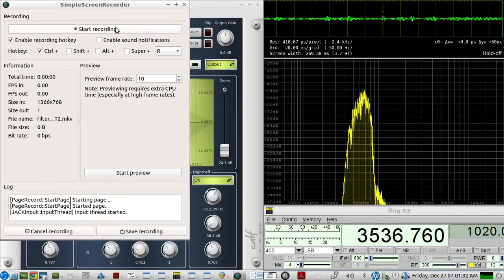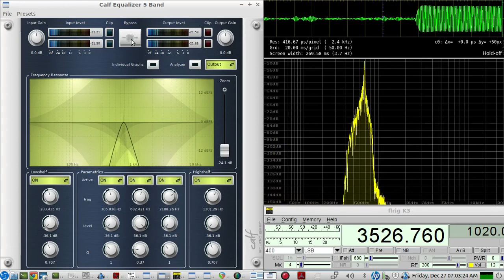CW Bandpass audio filter plugin - adjustable Q, bandwidth, volume - "CALF EQUALIZER 5 BAND" LV2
brief demo of the CALF EQUALIZER 5 BAND LV2 audio filter plugin
used as a CW AUDIO BANDPASS FILTER
 with many adjustable parameters

SETUP:
The rig's crystal filter was set to 400 hertz bandwidth
and the this CALF EQUALIZER 5 BAND cw bandpass filter was put inline with the audio output of the RIG...and taken IN and OUT to show the difference that you may hear when using the CALF EQUALIZER 5 BAND in addition to the rig's crystal receive filter when listening to HF MORSE CODE